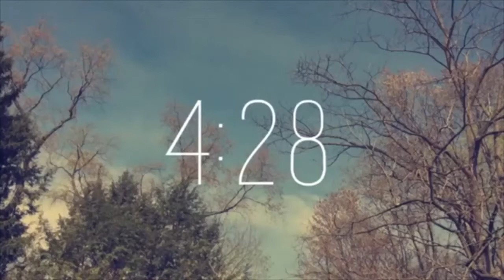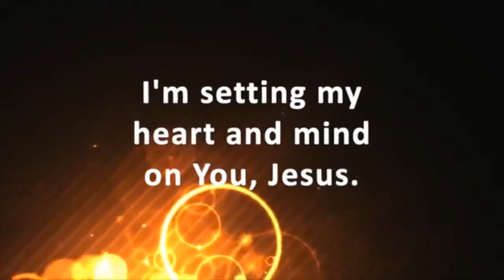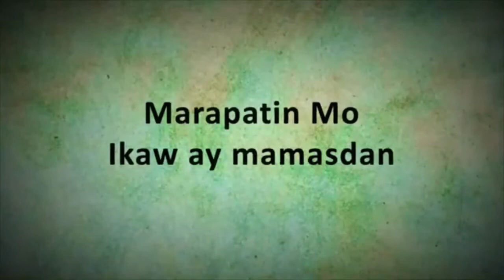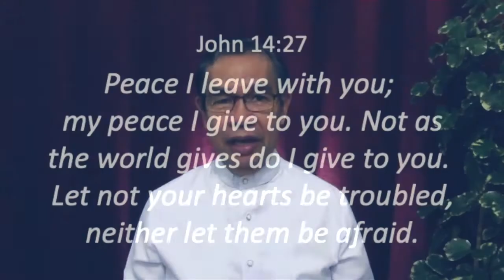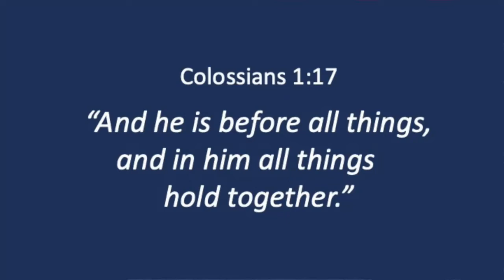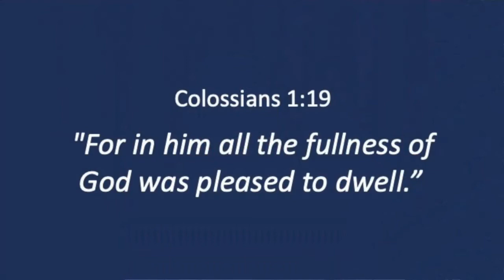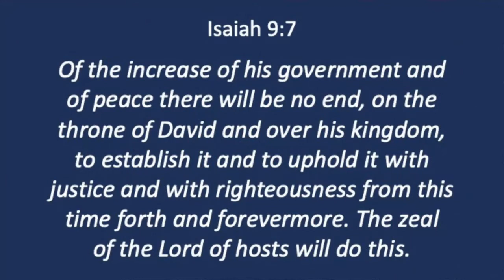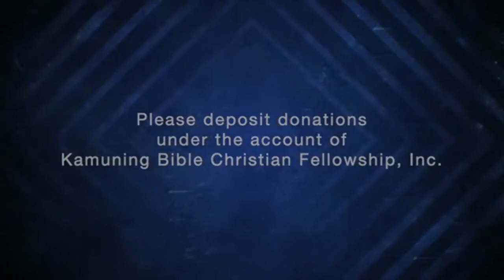Bishop Ef Tendero - The Peace of Christ (24 May 2020)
It's another great day to worship our God and experience His presence that brings joy, and His peace that surpasses all understanding. Join us as we come to the Lord with songs and gratitude in our hearts - hearts that are excited to listen to His message for us today.

We would like to invite you to our KBCF Online Worship Service at 10am and 5pm. Click this link -